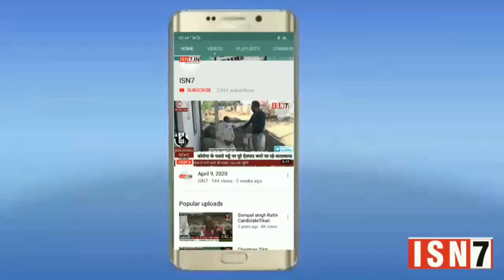Ghaziabad latest news....ISN7